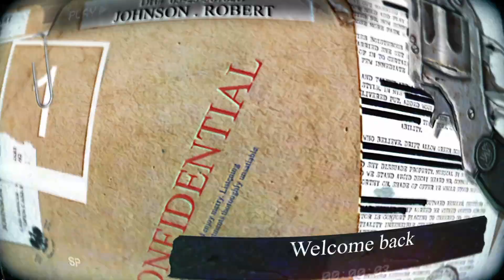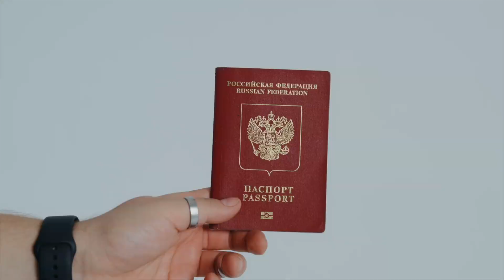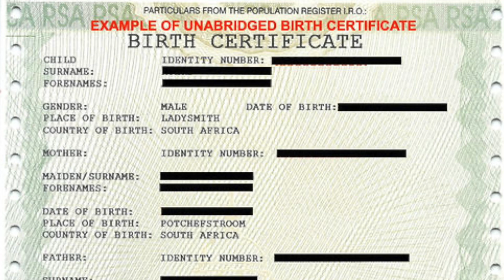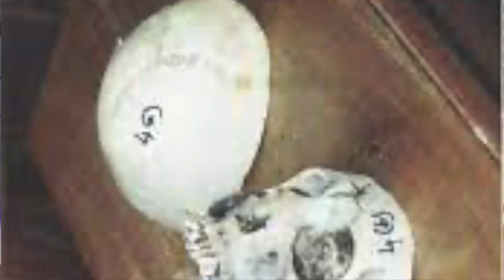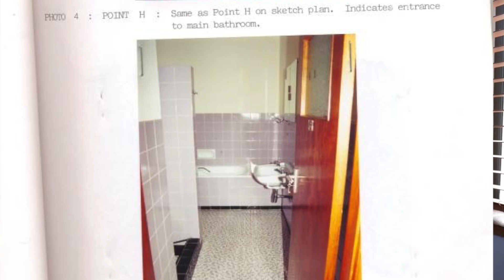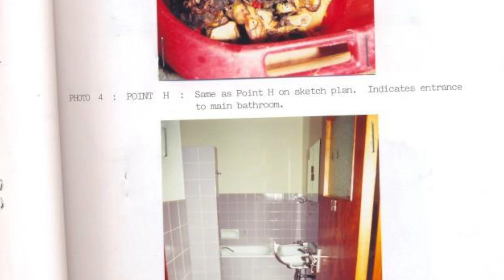He Boiled His Wife? | Thomas Florin | The Swakop Butcher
Hello Everyone,
Today we are going to talk about the case of a man who allegedly boiled his wife after murdering her. He continues to claim his innocence. Do you believe him?
XO